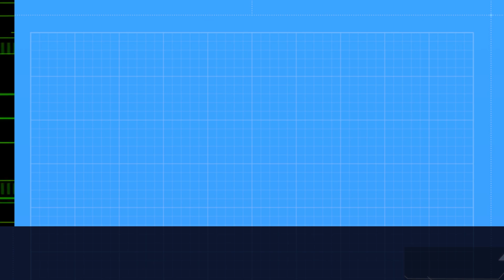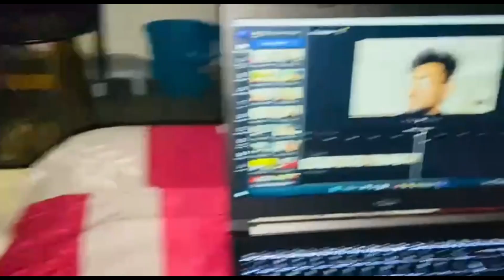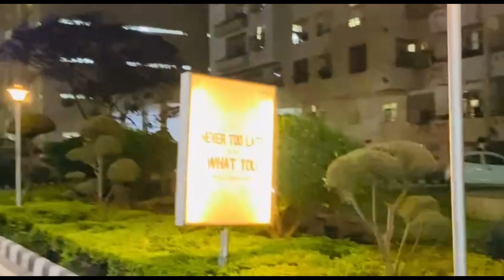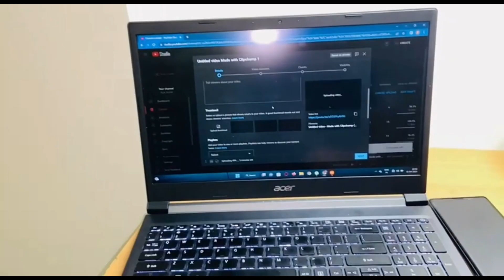Talont in Chitkara....😍😍 | Chitkara University Vlogs | Vlog no:-06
Hello Guys...

This is my 6th vlog, Hopefully you will enjoy this video and will show some love and i will keep coming with new vlog with new content so guys keep supporting us.